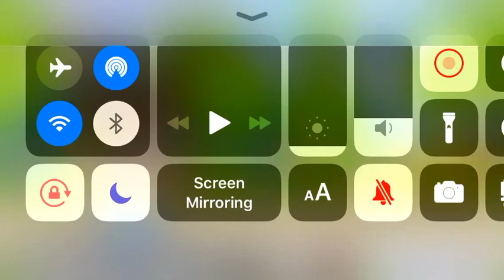Hey is your quarantine been going good??